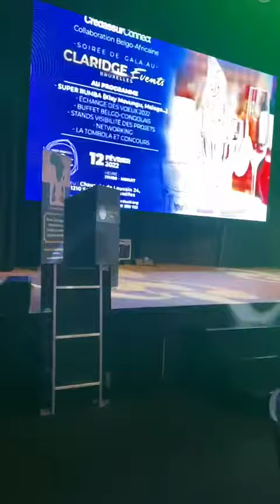Les préparatifs du premier gala d’échange des vœux de nouvel an avec les entrepreneurs en Belgique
Une occasion d’échanger des vœux, de faire du réseautage et de booster la visibilité des entrepreneurs.